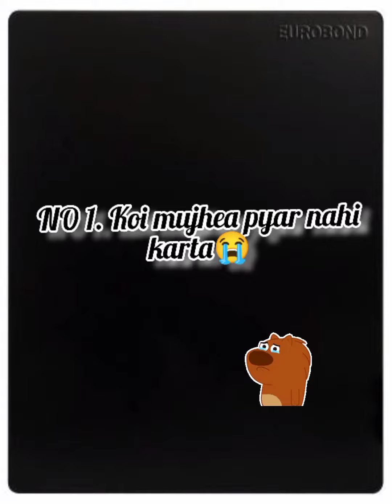Daisy Talking video part-1 😘 funny entertaining dog talking video ❤️